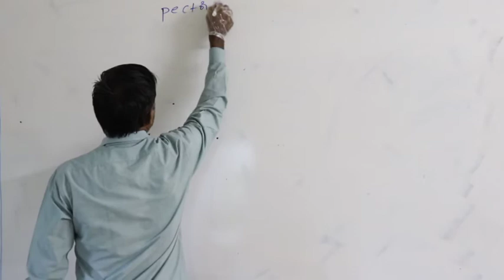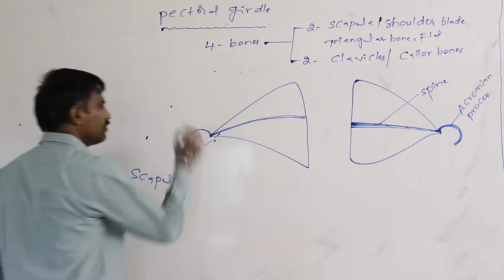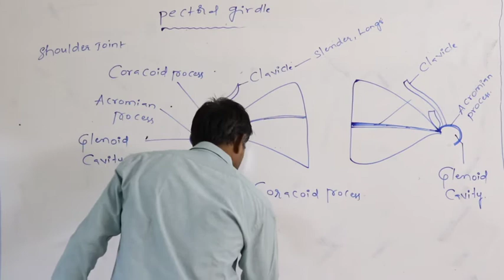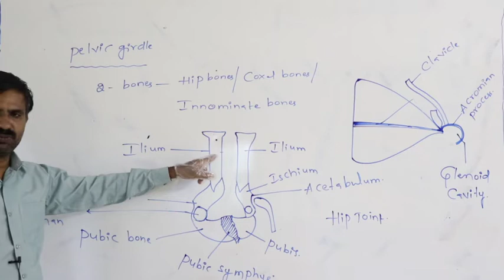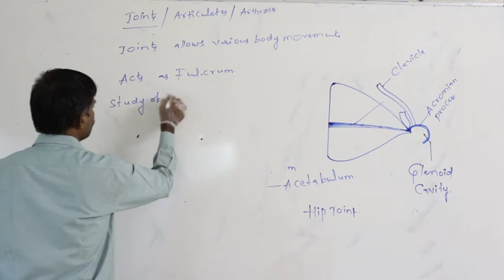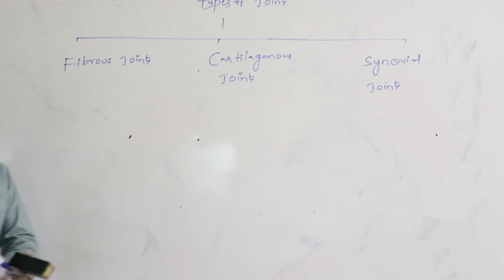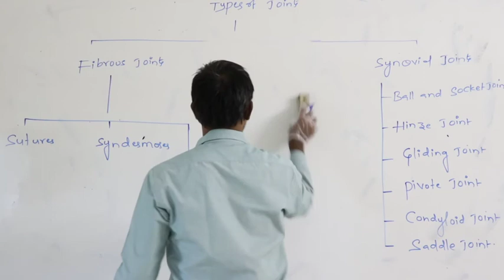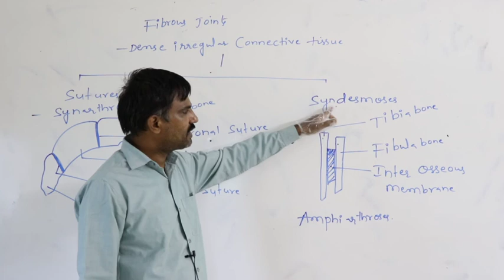NSR IMPULSE VIDEO CLASS#sr zoology#L57